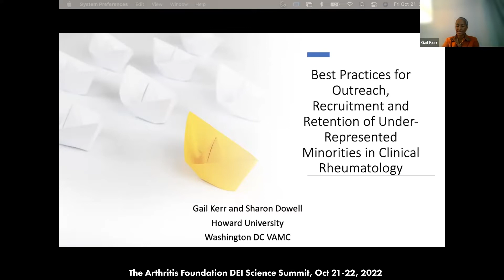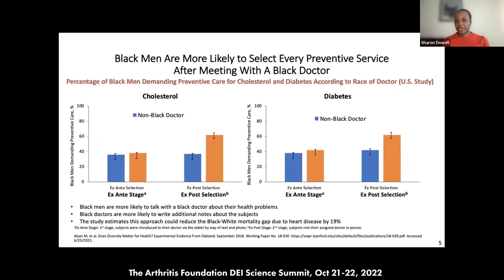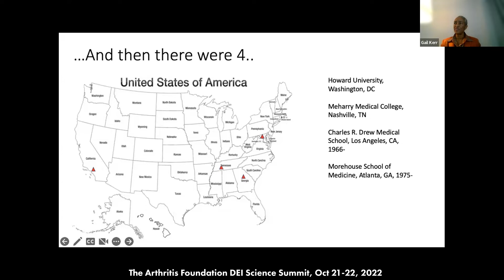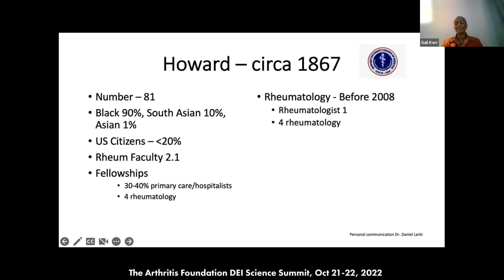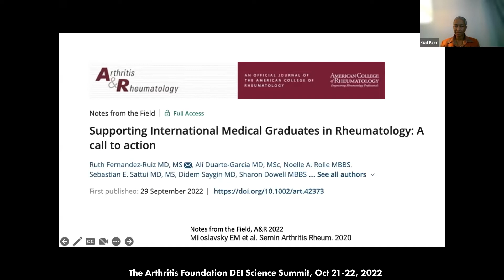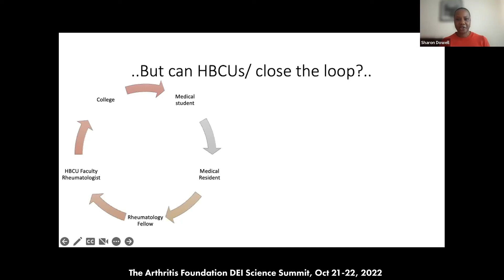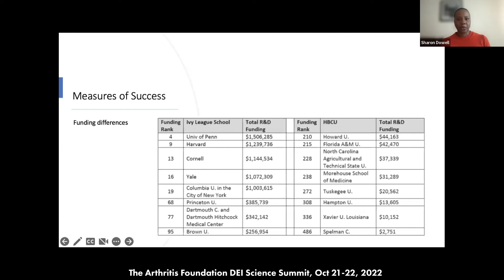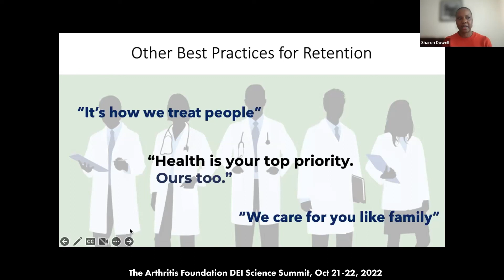Best Practices for Outreach, Recruitment and Retention of URiM Individuals in Clinical Rheumatology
Experts in clinical rheumatology with expertise in medical education, diversity, equity, and inclusion (DEI), and curriculum development joined us, the Arthritis Foundation, on Friday and Saturday, Oct. 21 – 22, for a discussion about how to encourage outreach and retention of underrepresented minority individuals in rheumatology training programs.

Day 1, Friday Oct 21, 2022, Dr. Kerr, and Dr. Dowell discuss the best practices for outreach, recruitment and retention of URiM individuals in clinical rheumatology.

Gail S. Kerr, MD, FRCP(Edin) - Professor of Medicine at Georgetown and Howard University Hospitals, Clinical Professor at the Uniformed Services University of the Health Sciences in Bethesda, MD, Chief of Rheumatology at Howard University Hospital, Board Member of the Association of Women in Rheumatology

Sharon Dowell, MD – Associate Professor of Medicine, Division of Rheumatology, Howard University Hospital (HUH). Course Director for the Introduction to Clinical Medicine course in the HUH College of Medicine. Attending Rheumatologist at Howard University Hospital.

0:32 - Best practices for outreach, recruitment and retention of URiM individuals in clinical rheumatology and further overview.
2:15 - Lack of diversity among US medical students
4:42 - US rheumatology workforce demographics
10:22 - How the workforce demographics are/will become more diverse
16:43 - Supporting international medical graduates in rheumatology
22:55 - How to support diversity in medical academia
25:07 - Best practices for retention

For more general information about arthritis and the Arthritis Foundation programs, check

If If you're looking for News Health Care Providers Can Use, check out our e-newsletter